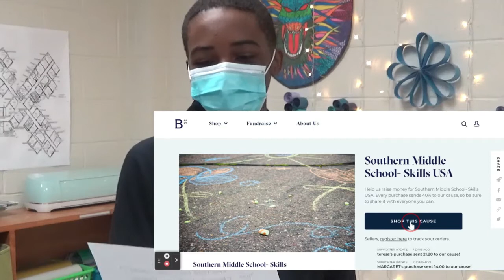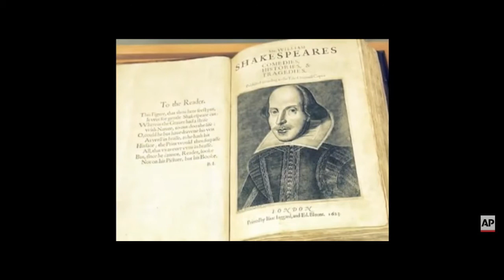SMS Apr 23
Southern News and Announcements